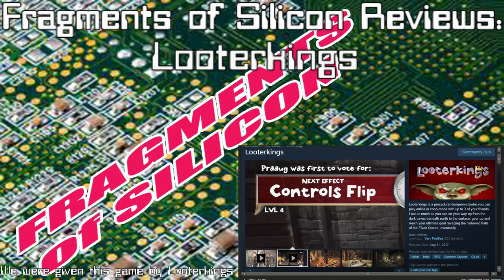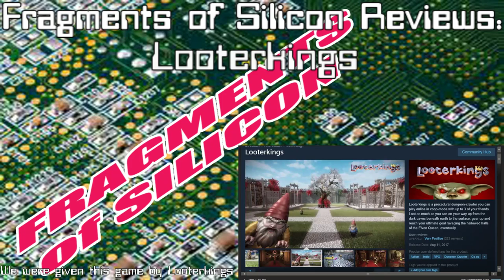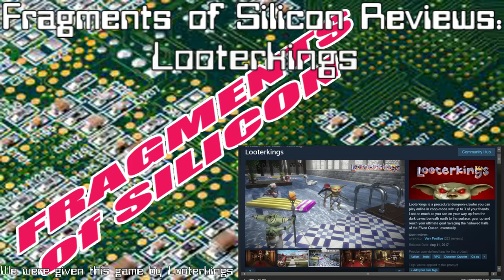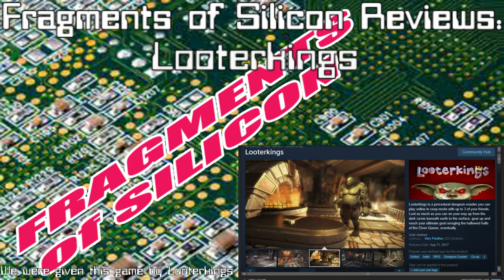Fragments of Silicon Reviews: Looterkings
Fragments of Silicon endures the pain and the mayhem of this third person multiplayer action title that really needed some polish before release -- Watch live